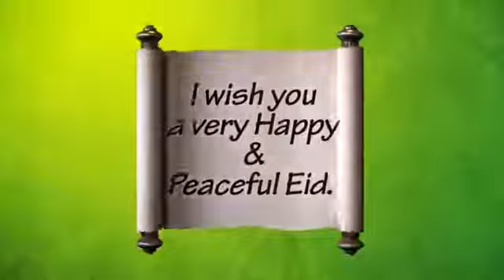(267). " ELD MUBARAK TO UMMAHU "